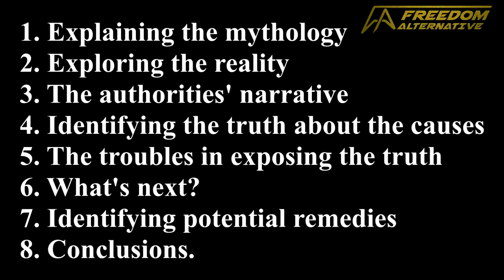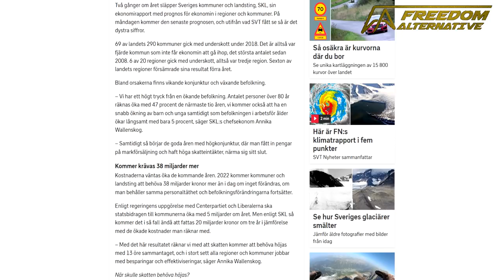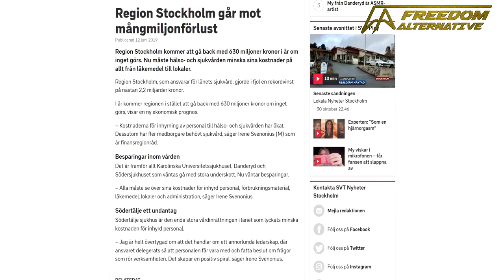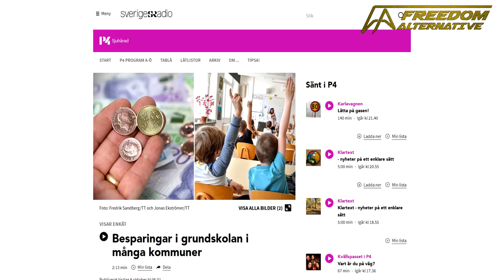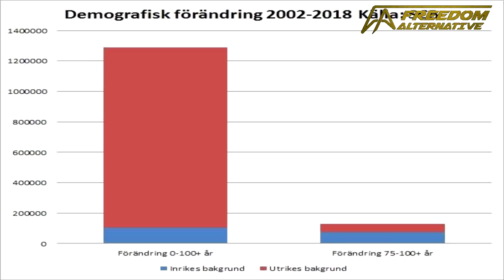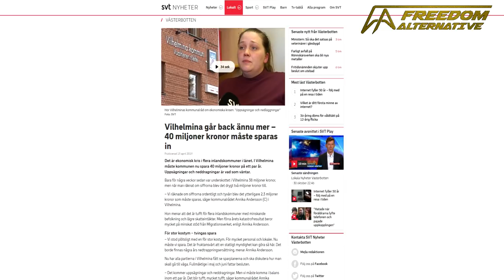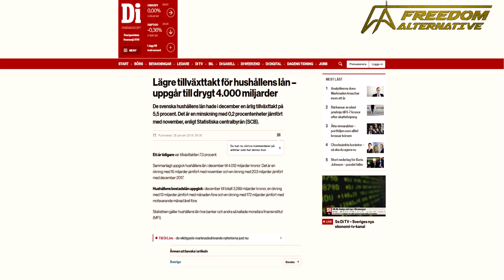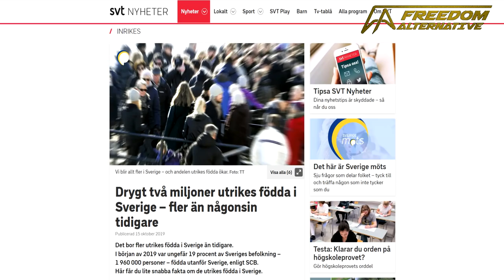Sweden is bankrupt today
Every time when there is a discussion about deficits and general government debt in Europe - the cases of Italy and France are brought up as the problem while, at the same time, Germany and Sweden are brought up as an example of allegedly robust and fair welfare states that somehow miraculously avoid deficits.

In 2017, both left-wing and right-wing publications were mentioning Sweden as an example of a surprisingly thrifty administration because the shekels it manages to steal from its population through taxation are enough to run the government till January the 20th next year.

In contrast, most governments of Europe effectively run out of money around late October or early November and then continue to function for 50 to 65 days on credit. Every single year. This is true, and, of course, it's not sutainable.

But is it REALLY true about Sweden that it is the most fiscally responsible country in Europe?!

Let's explore!

One third of regions and a quarter of municipalities ran deficits in 2018

Swedish schools have to cut down spending per pupil throughout the country

Strömsund in Jämtland votes on whether to take money from retirees to handle the budgetary situation

In Dalarna, Falu municipality the authorities found that a projected surplus of 70 million is actually going to be a deficit of 6 million SEK this year